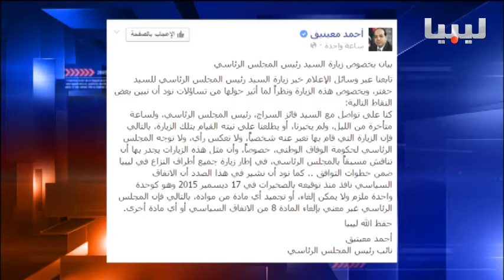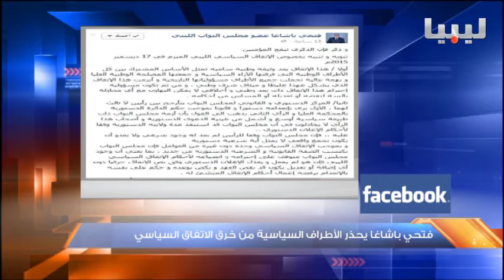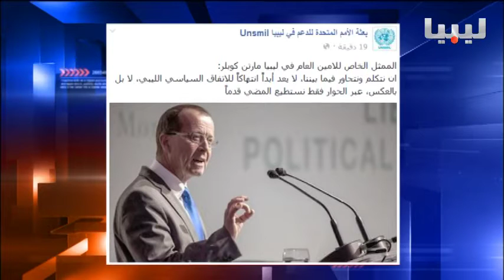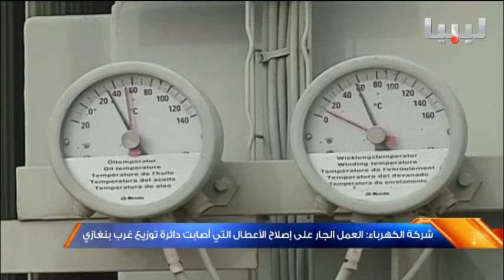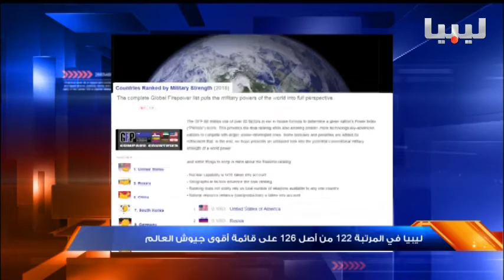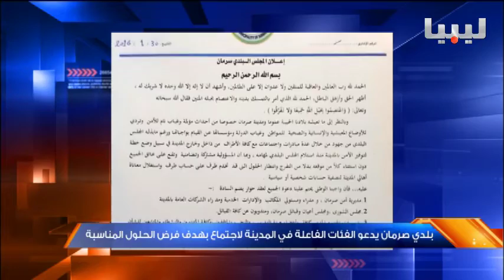نشرة الثالثة يوم 31/01/2016